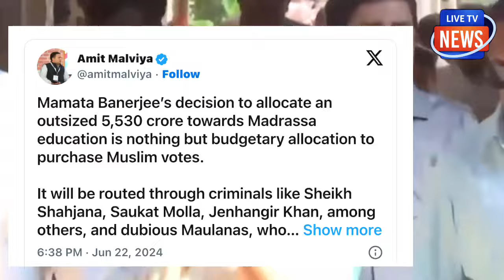मुस्लिम वोट खरीदना भारी पड़ा ! नए कानूनों से घबरा गई ममता गिड़गिड़ाकर लगा रही मोदी से गुहार !